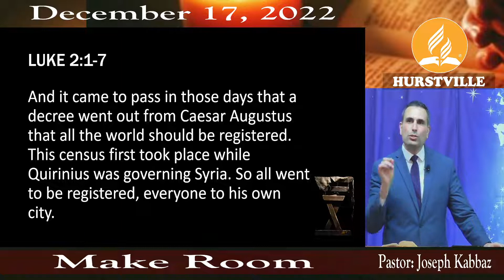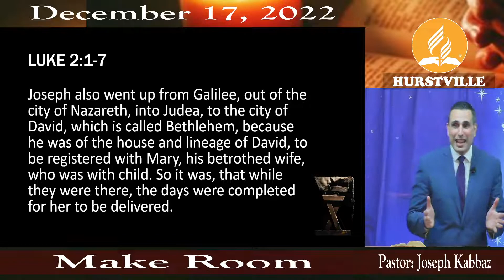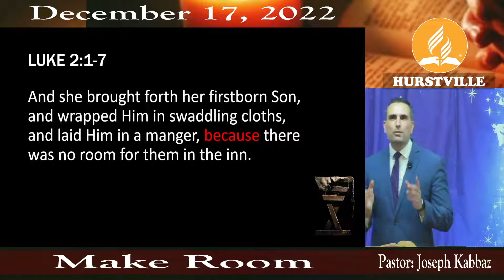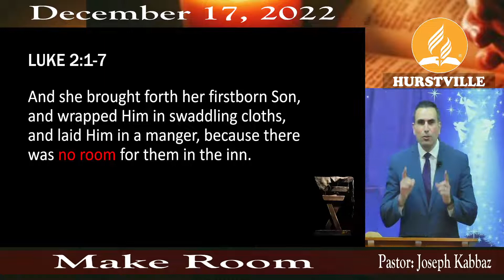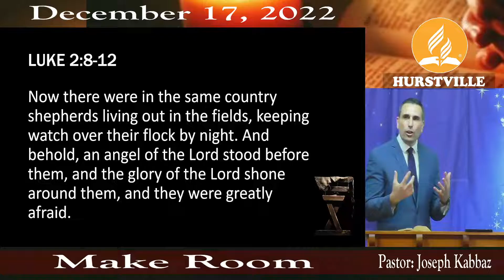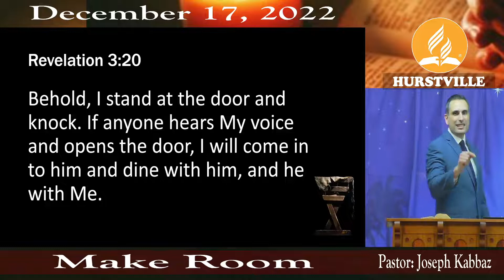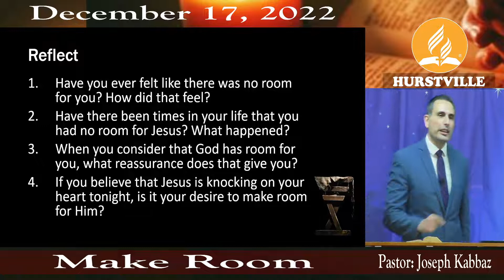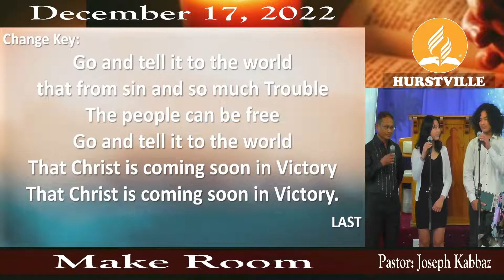Copy of Make Room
Make Room
December 17, 2022
Speaker: Pr. Joseph Kabbaz